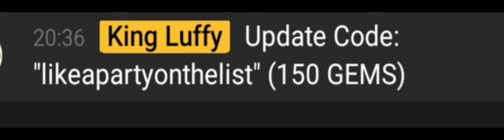novo código da nova atualização do all star tower defense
kkkkk @KingLuffyYT